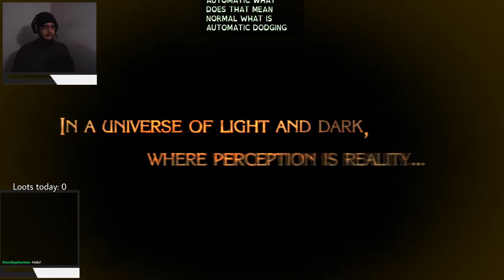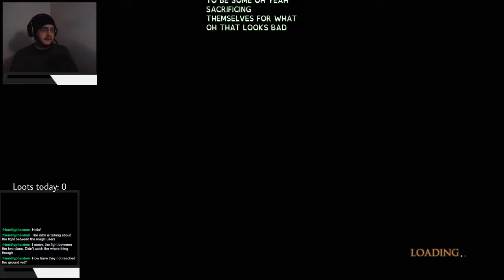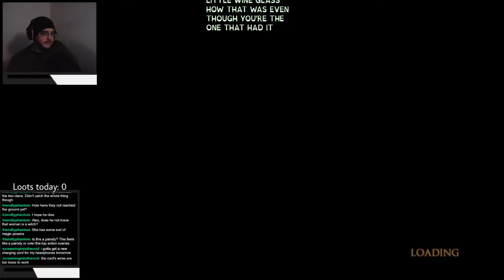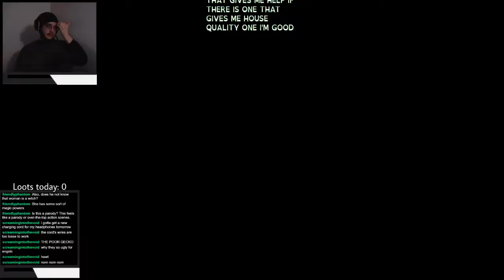Bayonetta | Stream VoD (11/26/2018)